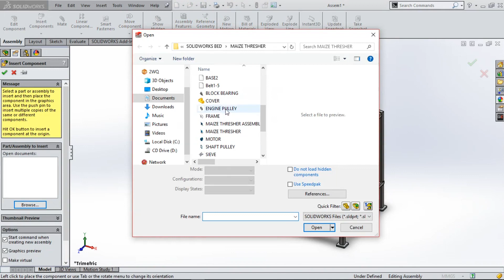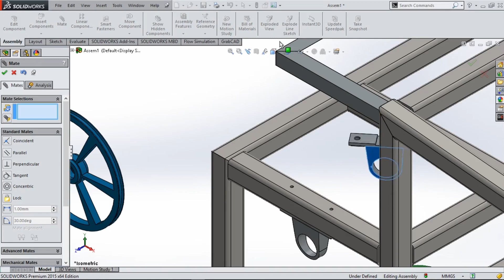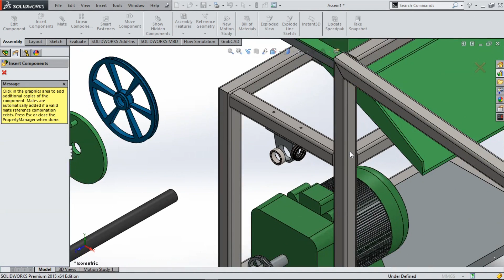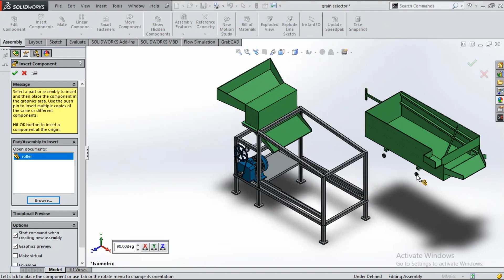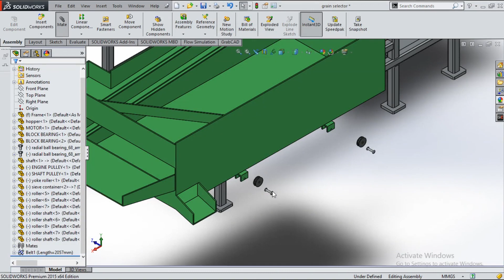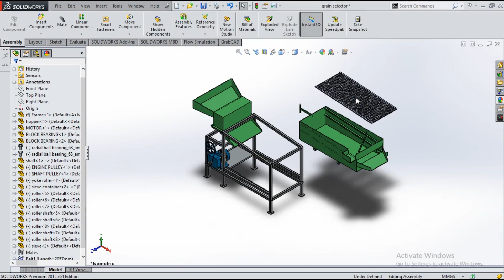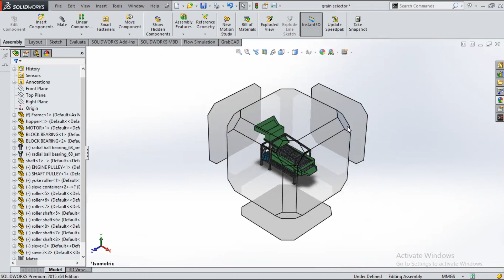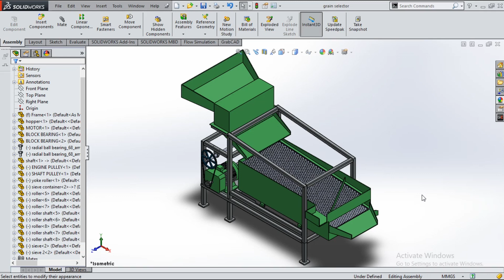Assembly of a grain separator machine in Solidworks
Simple steps to mating grain separator machine parts in Solidworks.